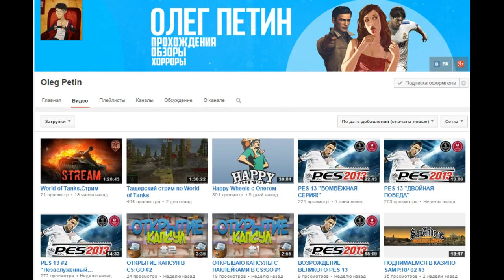Чейз QPR - MALAGA [ КАК В СТАРЫЕ-ДОБРЫЕ ВРЕМЕНА ]